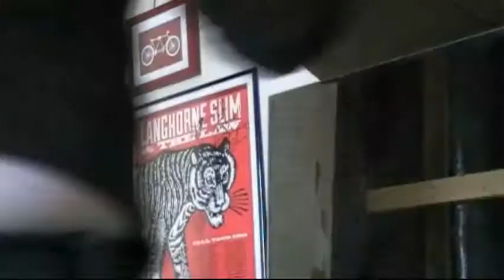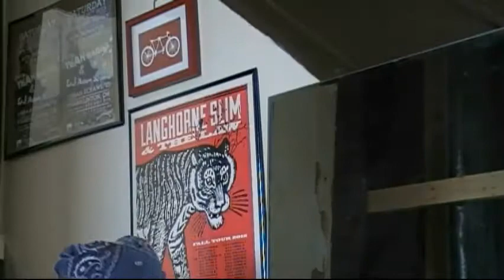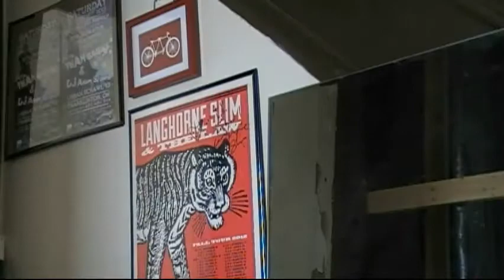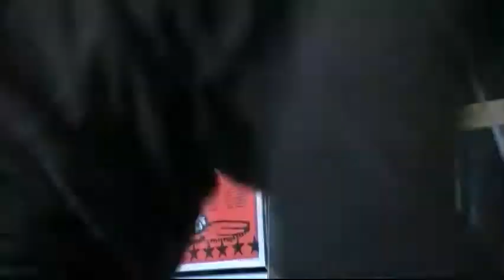Katie Golonka - Creature make up demo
Katie Golonka turning into a demon!